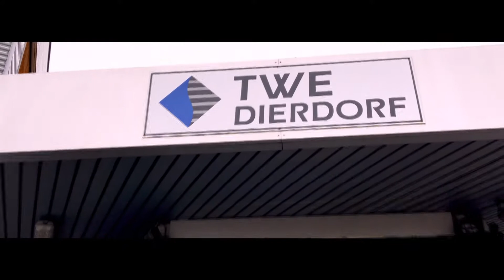Auszubildende Fachlageristen (m/w/d) - Nico aus Dierdorf - TWE Group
Wie sieht die Ausbildung zum Fachlageristen (m/w/d) bei TWE in unserem Werk in Dierdorf aus? Nico nimmt euch heute mit und zeigt euch seinen Arbeitsalltag.